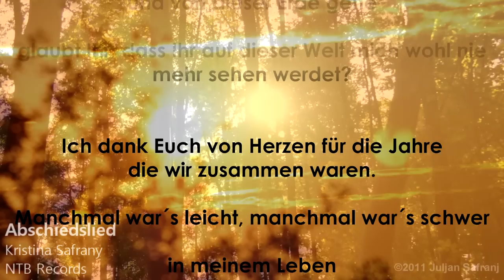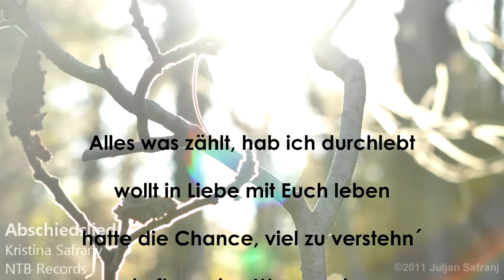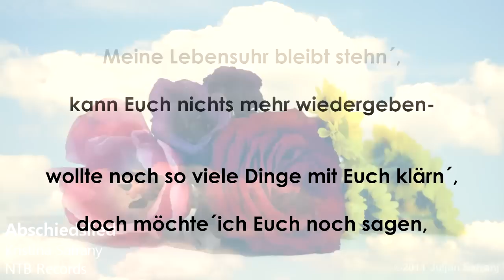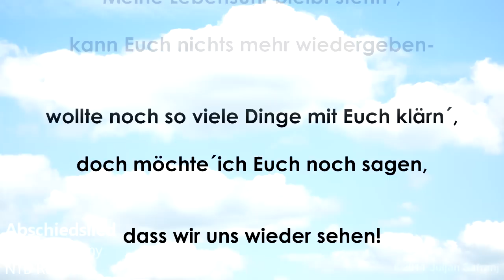Abschiedslied - Kristina Safrany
Das Thema Tod geht alle an, keiner spricht darüber, die Angehörigen und Hinterbliebenen sind oft ganz allein mit Ihrem Schmerz. Vor allem, wenn der Tod ganz plötzlich und ohne Vorwarnung kommt. Kristina Safrany möchte dieses Tabuthema brechen und spricht aus der Sicht des Verstorbenen. Sie glaubt fest daran, dass es nach dem Tod weiter geht- in der Schöpfung geht nichts verloren.